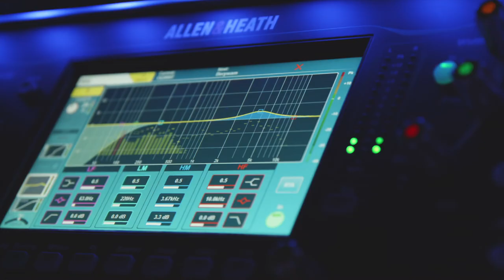Shure fête les 50 ans du SM7B avec les champions de beatbox BERYWAM (vidéo de La Boite Noire)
Aftermovie du showcase avec interview exclusive du collectif des champions du monde de beatbox BERYWAM à l'occasion de la fête de la musique chez Woodbrass pour célébrer les 50 ans du micro Shure SM7B, incontournable pour tous les Beatboxers.

FICHE TECHNIQUE SM7B
- Large capsule dynamique avec blindage magnétique
- Filtre : coupe-bas et amplification des médiums commutables
- Dimensions pince articulée (solidaire) : 96 mm – 117 mm
- Bonnette antivent standard et bonnette grande taille pour captation rapprochée